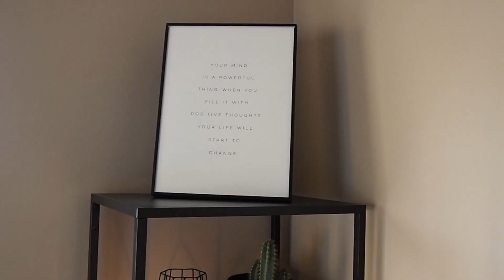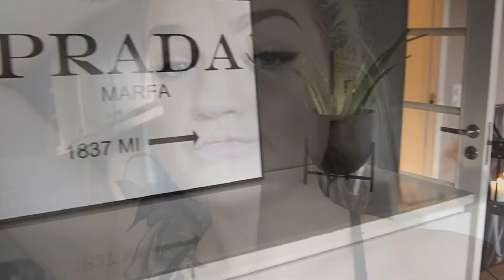HOUSETOUR // Tar dere med i leiligheten min.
Her er housetour'en som er blitt etterspurt. Håper dere liker videoen. ♡

 ➤ VIDEO/REDIGERING
Kamera: Olympus pen E-PL7
Redigeringsprogram: iMovie
Studiolys: Ring Light fra Skatush.com